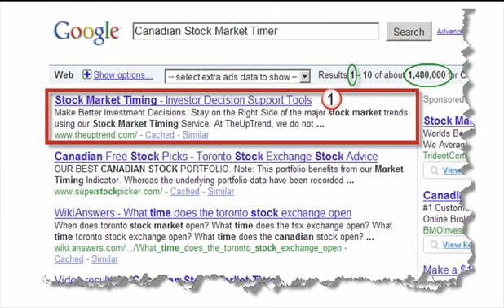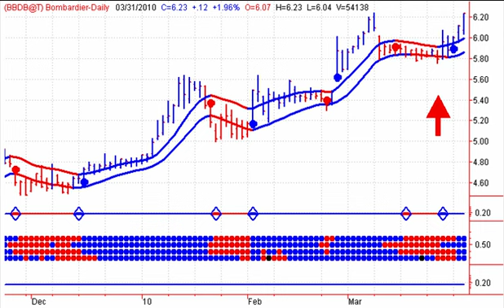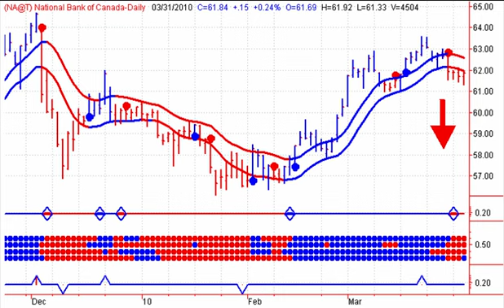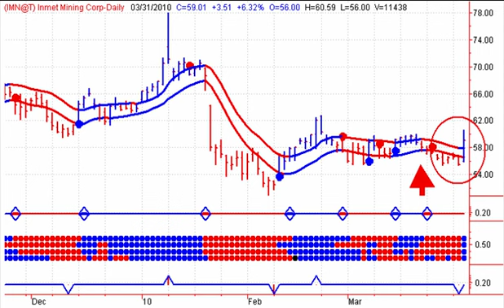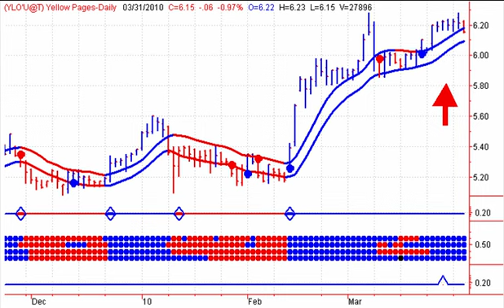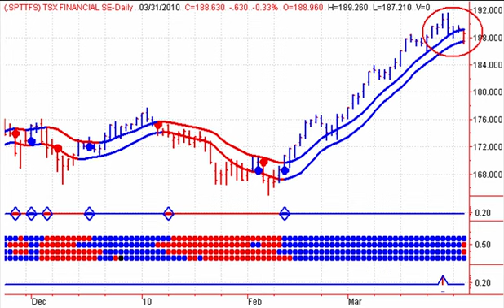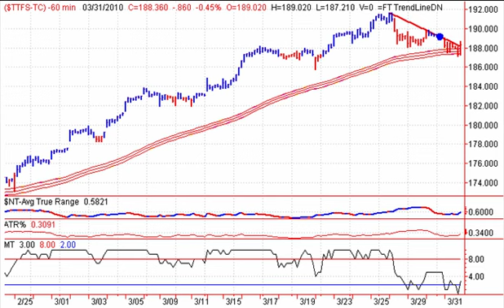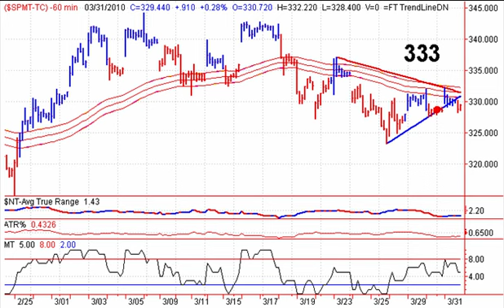Canadian Stock Market Analysis - TSX 60 Scan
Canadian Stock Market Analysis - Each day at this time, Stephen Whiteside of theuptrend.com takes a look at the TSX, Crude Oil, Gold and Canadian Stocks.